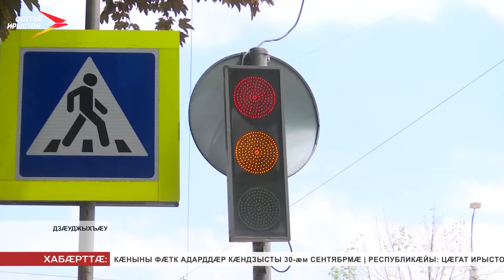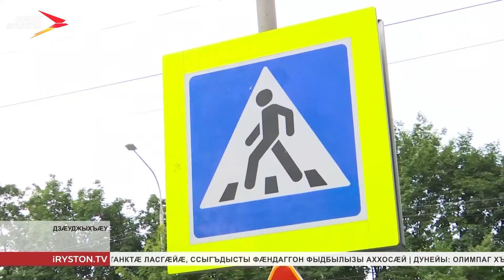Дзæуджыхъæуы 2021 æм азы сæвæрдзысты 5 ног светофоры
Дзæуджыхъæуы уынгты хæдтулгæты нымæц афæдзæй-афæдзмæ фылдæр кæны. Уый бæрæг у, фæндаггон цæндтæ æмæ фыдбылызтæ кæй сарæх сты, уымæй дæр. Уый тыххæй ныртæккæ ахсджиаг у светофрты нысаниуæг. Æрвылаз сæ куыст хуыздæрæй-хуыздæр кæны. Зæгъæм, ацы аз горæты администрацы раивдзæн æмæ сæвæрдзæн 5 ног светофоры.

Ацы ран æнцон ацæуæн нæу. Æмбæлынц Къостайы проспект æмæ Калинины уынг. Фæндæгтыл алырдæм дæр ис 4-6 рæнхъы. Боны дæргъы дзы ацæуы 30 мин хæдтулгæйæ фылдæр.

Ахсджиаг у, цæмæй ахæм рæтты хæдтулгæтæ цæуой æмбæрцæй æмæ ма цæндтæ ма 'взæра. Уый тыххæй светофор кусы нысангонд программæмæ гæсгæ, фæндаджы алы хайæн дæр у сæрмагонд.

Дзæуджыхъæуы ныртæккæ ис 127 светофоры. Уыдонæй 30 светофоры ног хуызмæ нæма раивтой, æмæ кæм лæууынц, уым, шофырты ныхæстæм гæсгæ, зындæр ацæуæн у.

Ныртæккæ ахæм светофорты нымæц къаддæр кæны. Азæй-азмæ сæ ногтæй ивынц. Зæгъæм, ацы аз дзы раивдзысты 4. Уыдон уыдзысты Мамсыры-фырт æмæ Доваторы проспект, Гастелло æмæ Инæлар Плийы фырты номыл уынг, Мичурин æмæ Остаты фырты номыл, инæлар Хетæджы-фырт æмæ Кутузовы номыл цæхгæрмæ лæуд уынгты светофортæ. Гæздæнты æфсымæрты номыл уынг æмæ Къостайы проспект кæм æмбæлынц, уым та световор никуы уыд. Сæвæрдзысты дзы ацы аз. Уæвгæ та дзы, уавæрмæ гæсгæ, рагæй хъуыди, уымæн æмæ дзы хæдтулгæтæ дæр æмæ фистæг бæлццæттæ дæр бирæ вæййы. Фæлæ, цыфæнды электроникæ куыд у, афтæ светофорæн дæр арæх йæ куыст фæкъуылымпы вæййы. Æдасдзинады тыххæй хъæндзинæдтæ афойнадыл аиуварс кæнын хъæуы. Уыцы хъуыддаджы алкæмæндæр йæ бон у баххуыс кæнын.

Иуæй-иу стыр горæтты светофортæ кусынц иумæйаг системæмæ гæсгæ. Зæгъæм, Краснодары, Стъараполы, Череповецы та парахат у светофорты сæрмагонд куысты фæтк. Хуыйны «Зелёная волна», зæгъгæ.

Специалисттæ та радон хатт зæрдыл лæууын кæнынц, æдасдзинад, фыццаджыдæр, шофыртæй аразгæ кæй у. Æнæмæнг хъæуы фæндаггон æгъдæуттæ æххæст кæнын.

Дзæдзойты Фатимæ
Мы рядом в:
ok.ru/irystontv